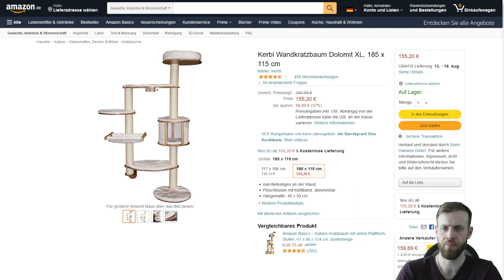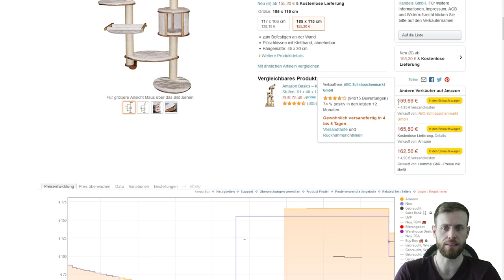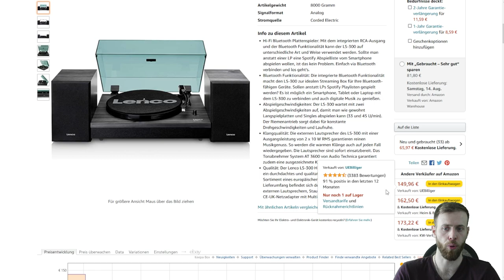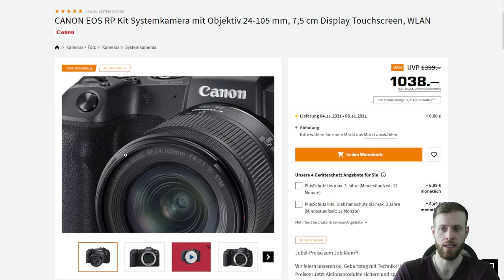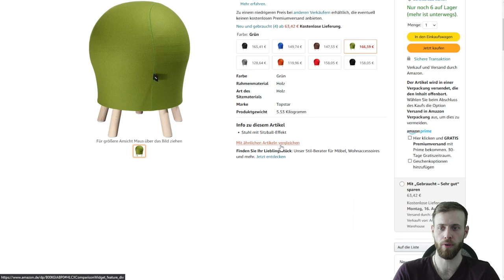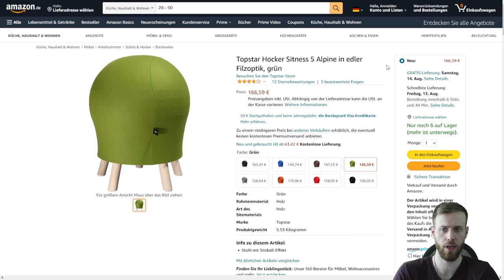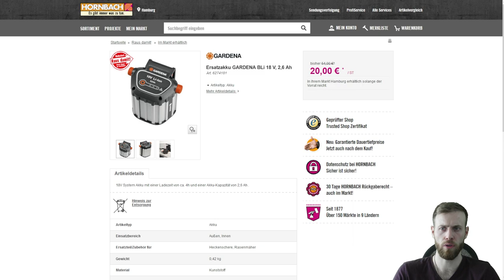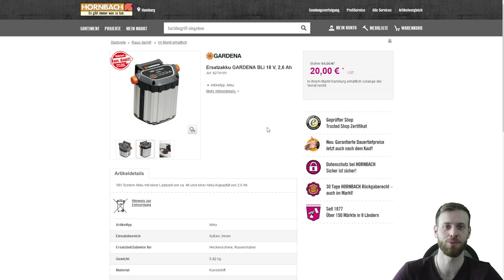Preisentwicklung von Reseller Deals - bis zu 150 EUR Gewinn mit einem Verkauf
Als Reseller & OnlineHändler ist man immer auf suche nach den besten Angeboten & Schnäppchen.

Auch ich halte immer Ausschau nach den besten Deals und möchte diese mit dir teilen.

In diesem Video gebe ich ein Update zu der letzten Woche und zeige dir, wie sich die Preise der veröffentlichten Deals entwickelt haben.